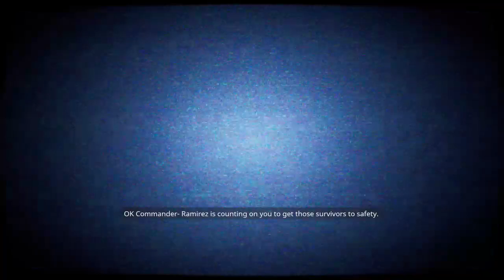SAVE THE WORLD!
Uploading my own clips of fortnite